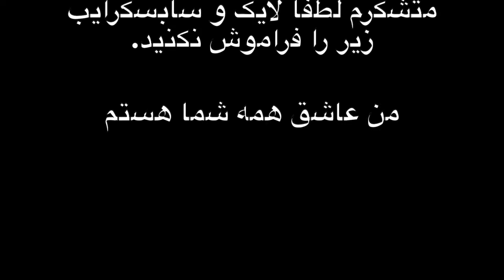Vlog - Persian Wedding in Beverly Hills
Click here to come to a big fat Persian wedding in Beverly Hills.

Come and say hi on instagram @persianhoney

xoxo